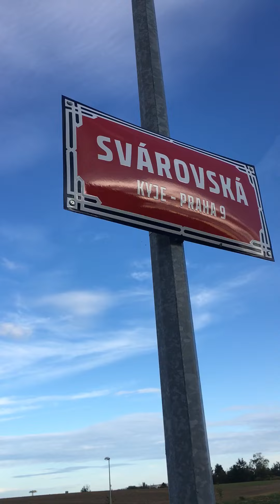Hello autumn Prague 2019